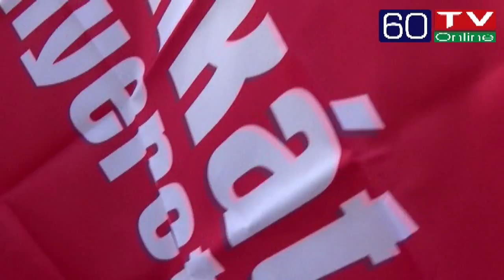Korózs Lajos Egerben beszédet mondott az Éhségmeneten…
Vannak dolgok, amiket ki kell mondani.
Nem szabad kerülgetni. Nem szabad finomkodni.
Ki kell mondanunk: Orbán egy nyomoralapú társadalmat épít!
Bárhová megyünk, bárhová nézünk, a szegénység úgy terjed,
mint a pestis!
Közel 5 millió ember él a létminimum alatt. Csaknem félmillió gyermek nem kap a korának és fejlettségi szintjének megfelelő táplálékot és tízezrek éheznek nap mint nap!
A nélkülözés ott van szinte minden családban!
És ennek a szegénység nevű fertőzésnek az okozója a Fidesz-KDNP kormány!
Ők ugyanis nem kormányoznak. Nem építkeznek. Csak behajtják a pénzt az emberektől.
Úgy viselkednek, mint egy bűnbanda.